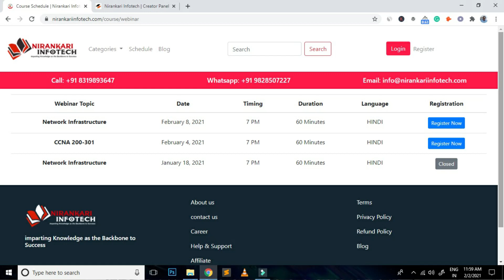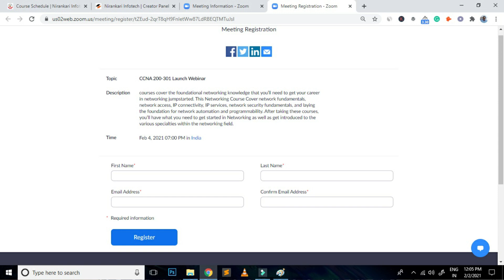FREE Webinar CCNA 200-301 | 4th Feb. | 7PM onwards | CCNA 200-301 HINDI Batch Registration Open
CCNA Routing & Switching Live Course

CCNA Routing & Switching Video Course

Regards